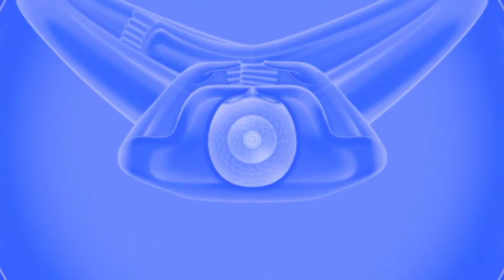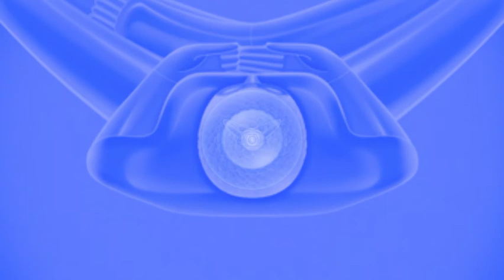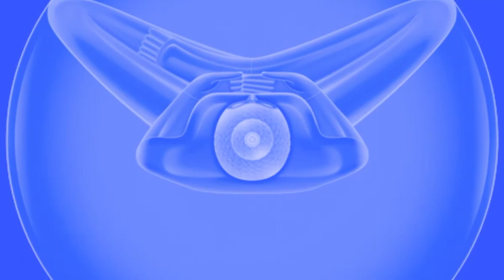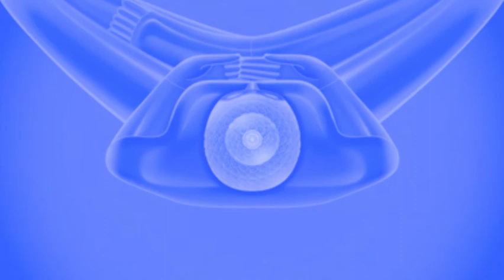ง่ายแต่ลึก​ 4 |EP.26| : ฝึกเป็นผู้ให้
EP26 : ฝึกเป็นผู้ให้

😍ต้องฝึกการเป็น “ผู้ให้”
การให้จะทำให้ใจใส  ใจสบาย
เช่น  ให้อภัยทาน
ไม่ถือโทษโกรธเคืองบุคคล
ที่อาจจะทำอะไร ไม่ถูกหู
ถูกตา ถูกใจเรา

😍ฝึกให้อภัย  ให้รอยยิ้ม
จะได้สดชื่นกันไปทั้งทีม ทั้งหมู่คณะ
ให้ถ้อยคำที่เป็นกำลังใจซึ่งกันและกัน
ปลูกความรักและความสามัคคีกันในหมู่คณะ
อย่างนี้เป็นต้น

😍ถ้าให้อย่างนี้บ่อย ๆ
จะทำให้เราสั่งสม
ความใสความสบาย
ของกายและใจไปเรื่อย ๆ